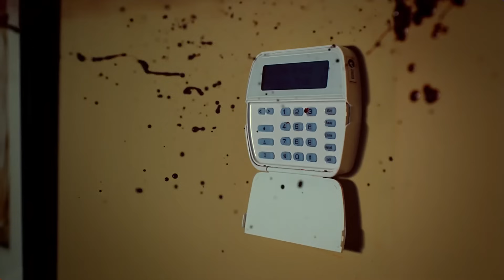Hannibal - A Character Analysis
So hyped to finally put out a video talking about this show. Go watch it. It's great.